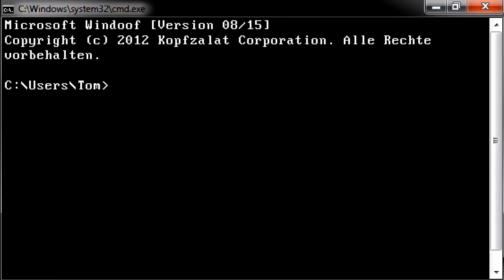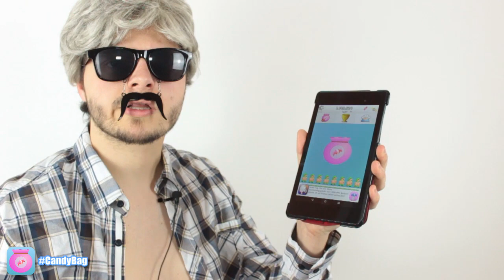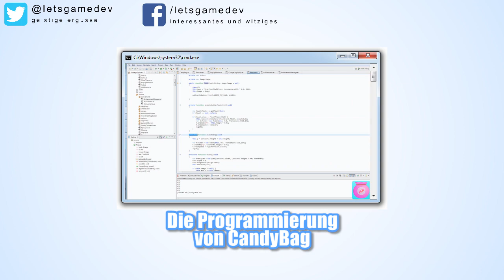CandyBag ist FERTIG!!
iOS: gibts noch nicht

Videolinks:
Speed Coding - Candy Bag #1: